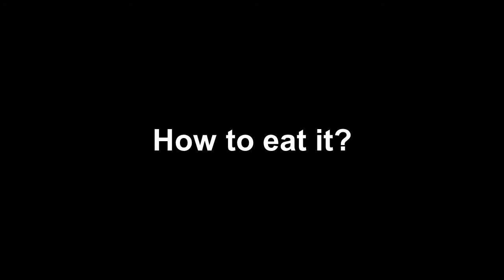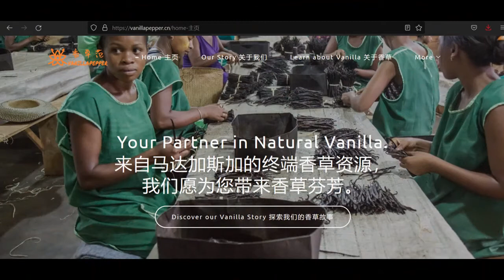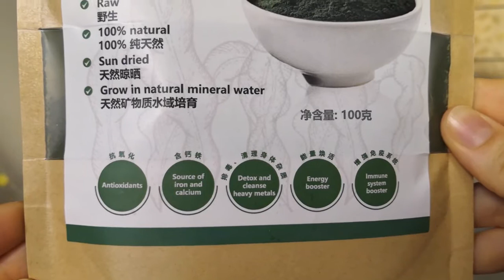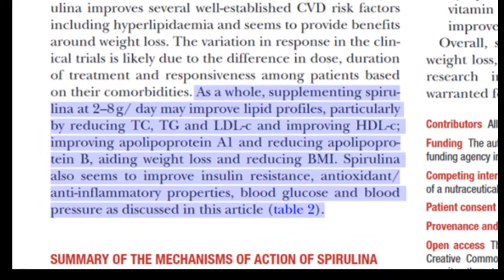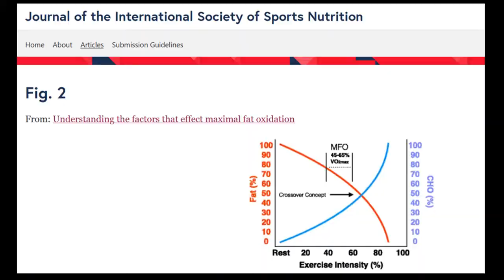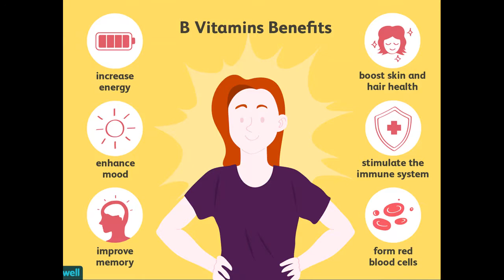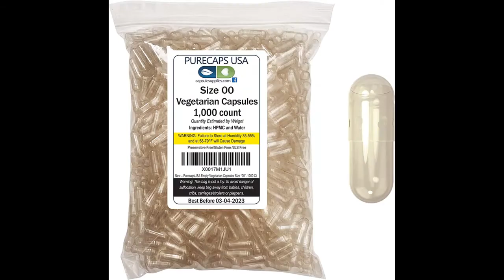SPIRULINA | nutrition facts, benefits for athletes, how to eat and more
What is spirulina? Today we discuss spirulina´s nutritional value, health benefits, benefits for athletes and how to incorporate it into your daily meals.

In just one tablespoon you can find 4g of protein, 11% of RDA for B1, 15% of B2, 4% of B3, 21% of copper and 11% of iron. These are only the most dense micronutrients. Majority of vitamins and minerals including vitamin E, A, all Bs and minerals such potassium, magnesium, calcium and zinc are all present in spirulina. Spirulina is low and fat and has a complete protein profile.

I post about fitness, workouts and yummy vegan food (home-made and eating out). Have a look!

* The app for tracking macros and micros I use is called Cronometer. You can download it for free or search website cronometer.com to register.